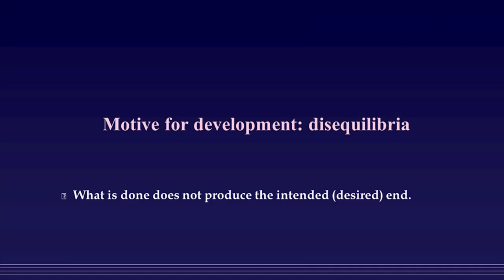Jordan Peterson - It's How You Play the Game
In this lecture, psychology Professor Dr. Jordan B. Peterson talks about why you should not be static. You don't like being static. Stagnation results in chaos, and eventually death. Learning something is overcoming your limitations.

Time-stamped from: 1:09:00-1:15:32

Dr. Peterson's book:
12 Rules for Life: An Antidote to Chaos

Check out Jordan Peterson's Self Authoring Program, a powerful tool to sort yourself out on his website under programs.